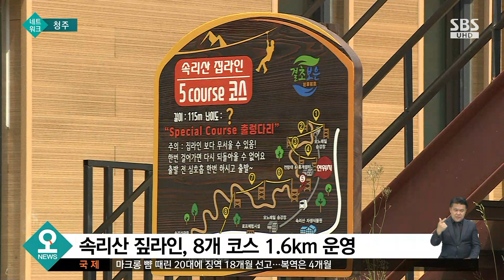스릴도 힐링도 모두 만점!…속리산 말티재로 오세요 / SBS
속리산 법주사로 통하는 말티재는 고려 시대 왕건과 조선 시대 세조가 지났던 유서 깊은 옛길입니다. 법주사에 이르는 우회 터널길이 뚫려 한동안 한산했던 말티재가 이제 보은군을 대표하는 관광단지로 변모했습니다.
구준회 기자입니다.